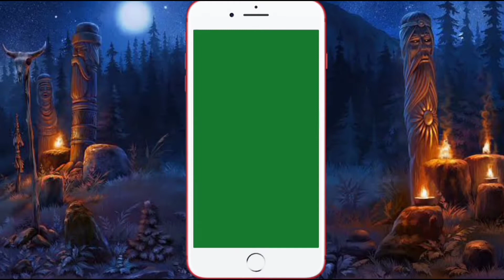Subway surfers game vide|Subway Surfers World Tour|Animatedartoon Video Game|hasnain next game|games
free fire status malayalam
new game new game
new game download
new game show
new game car
new game show aisay chalega
new game offline
new game namee
new game car
new game cartoon
new game car racing
new game car simulator
new game car 2021
new game car driving
subway surfers
subway surfers game
subway surfers world record
subway surfers video
subway surfers ending
subway surfers animated all
episodes
subway surfers acapella
subway surfers trailer
subway surfers highest score in
the world
subway surfers in real life
new subway surfers game
new temple run 3
new temple run game download
new temple run 2 mod apk

subwaysurfe game
subway surfersanimatedallepisodes
newsubwaysurfers video
new game 2021
new gameshow
new gameoffline
top5 games like pubg
top5run playsmadden22
spider-mancartooon
spider-manspider-man
spider-manmovie
spider-mansong
spider-mannowayhome
spider-mangame
spider-manmoviehindi
spider-manwalecartoon
spider-manvideo
spider-manfullmovie
newspider-mangame
newspider-mangamedownload
newspider-mangamemobile
new spider-mangameplay
newspider-mangamecartoon
spider-mangame2
spider-mangamewala
spider-mangamemovie